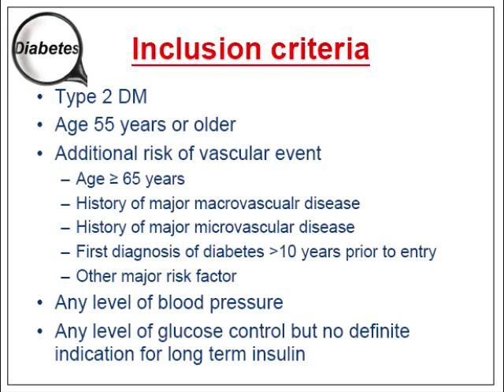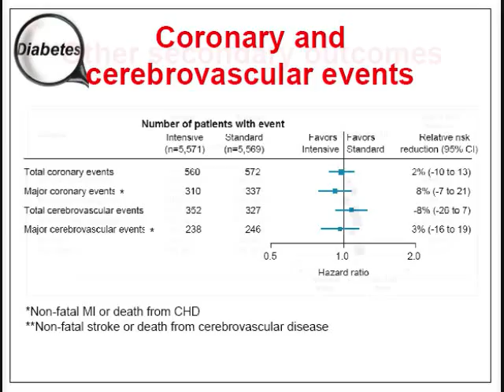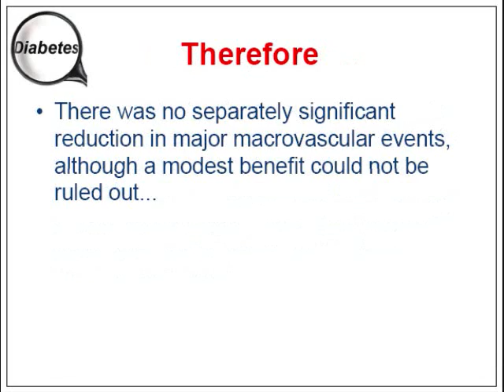ADVANCE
NEJM 2008/6/6 POWER POINT PRESENTATION